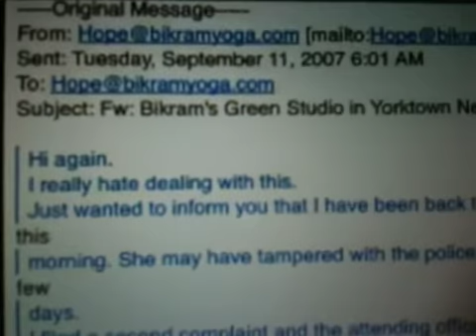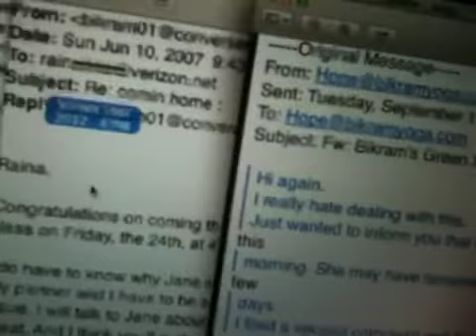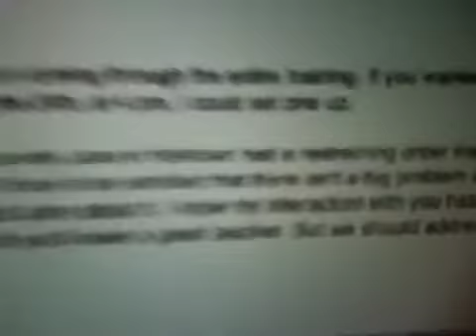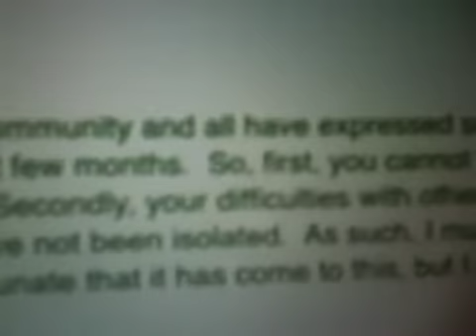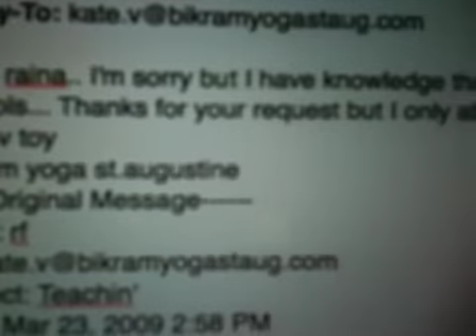2007 Jane Kartsch Emails BikramHQ that I "Tamperied w Her 2006 Police Report"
and finds another cop to rewrite the same made up story 9 months later even though Ive not seen or had any contact with her at all...Defamed BY JANE KARTSCH. But thanks Dan and Hope W. from Bikram HQ fro forwarding Jane's accusations to me (actually telling them she believes I "tampered with original reprot" How can I not have goten to sue the shit out this evil woman's ass?

WARNING: BIKRAM YOGA AND HEAD GAMES MAY RUIN YOUR LIFE